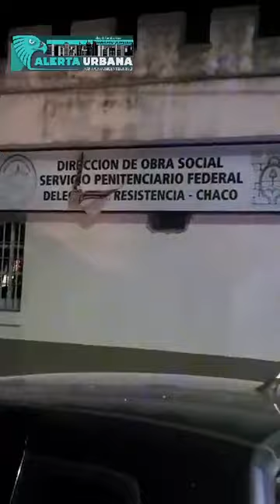INTENTO DE MOTÍN EN DOS PABELLONES DE LA UNIDAD PENAL 7 RESISTENCIA - CHACO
En Vivo desde la U7.
Intento de Motin.

Familiares de internos alojados en la U7 de la Ciudad de Resistencia, se reunieron en la puerta de acceso al Servicio Penitenciario Federal, para tratar de dialogar con familiares que están alojados.